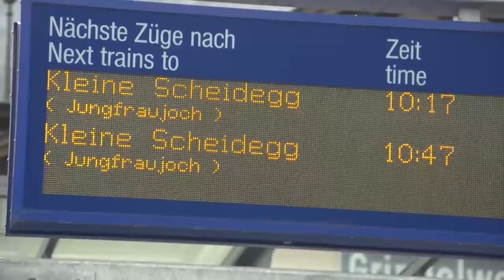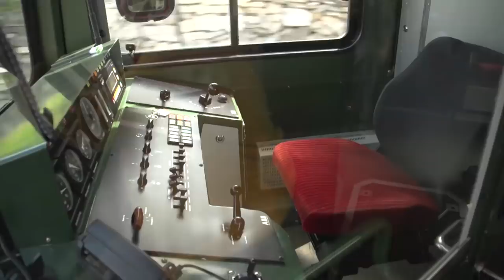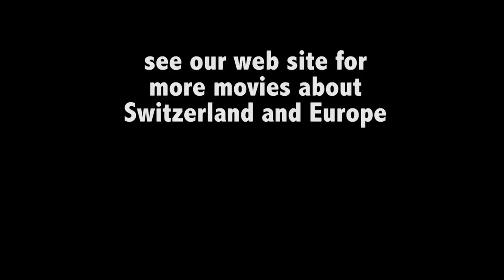Jungfrau Switzerland via Interlaken and Grindelwald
Train trip to the Jungfrau Mountain at the Top of Europe, near Interlaken and Grindelwald, Switzerland.  Europe's highest railroad line will bring you up to a spectacular world of perpetual winter, dominated by massive, snow-covered peaks reaching over 13,000 feet high and surrounding the continent's longest glacier.  Many consider the train ride up one of the finest, most picturesque in the world, where getting to the top is half the fun.  The journey from Interlaken to Grindlewald can be easily made on the Bernese Overland railway, and it travels on a scenic route through the valley and along the river and passes several villages.  There are magnificent mountain views all along the way.
The hundred-year-old rail line from Kleine Scheidegg to the Jungfraujoch is one of Europe's great engineering wonders, the world's highest subway climbing through four miles of tunnels inside the rock.  The beginning of this 50-minute journey is not underground, and momentarily offers a great view; so sit on the right side of the train.  The train makes two brief stops enroute to let everyone out for a walk through short tunnels to viewing stations, where you look through windows at the nearby mountain peaks and the landscapes far below.
Upon arrival at the end of the rail line, you walk through an ice tunnel decorated with ice carvings and then approach a sight too amazing for description or film.  You really have to pay your dues and go there in person to experience the exhilaration of standing at the top of the world, surrounded by Alpine giants of snow.The observation deck and snowfield are at 11,350 feet, flanked by the jagged peaks of the Jungfrau (13,642 ft.) and the Mönch (13,449 ft.), which form a valley that cradles the Aletsch Galcier, an endless field of snow that stretches 13 miles to the horizon.
Plan on spending an hour or two at the top, playing in the snow and exploring the various levels and exhibits of the visitor center, then catch a convenient train back down the route you came.  You return to Kleine Scheidegg, where you can change trains for a different return route that will take you through Wengen and down to Lauterbrunnen.